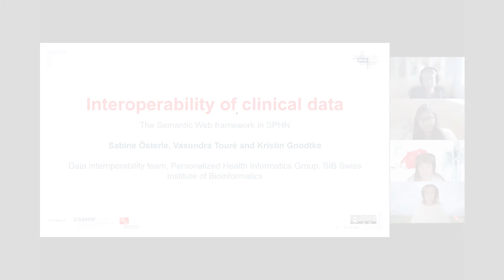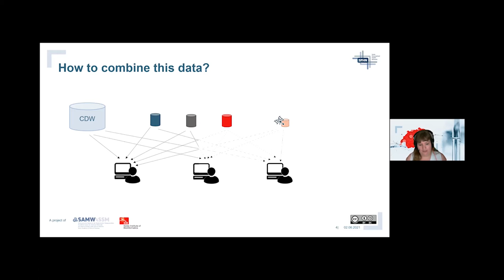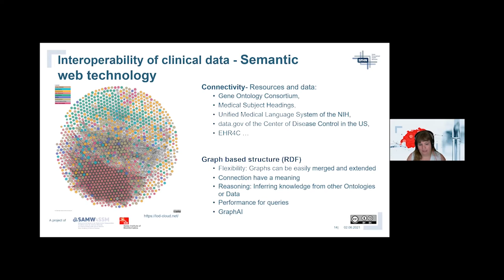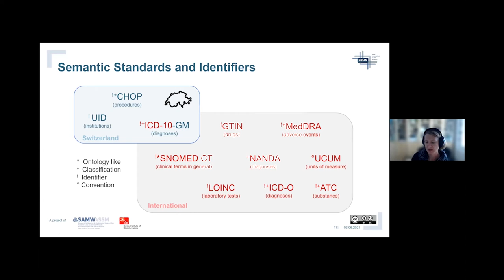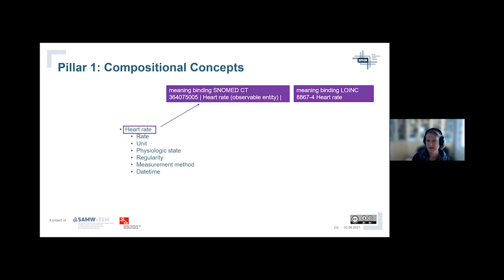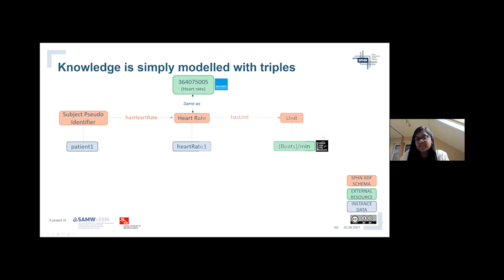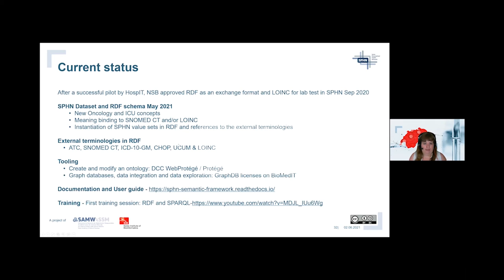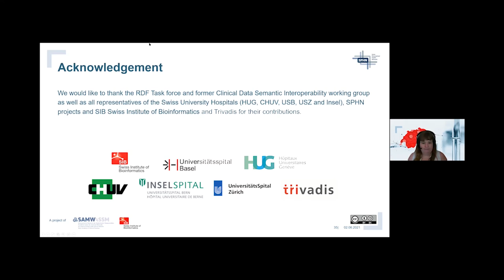Linked data in SPHN - A framework to semantically express and enrich health-related data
Presenters: Dr. Sabine Österle, Team Lead Data Interoperability, Dr. Vasundra Touré, Scientific Coordinator, and Kristin Gnodtke, Senior Clinical Data Specialist, Personalized Health Informatics Group, SIB Swiss Institute of Bioinformatics.

About this Webinar:
Today, healthcare information is collected in very diverse systems. Often, ad hoc databases or data models are created for a specific medical use case. When dealing with heterogeneous and sensitive health-related data in a research setting, one of the biggest challenge is to bring the data together and facilitating data analysis. The Swiss Personalized Health Network (SPHN) provides a semantic framework to foster interoperability of health-related data across the fragmented Swiss healthcare systems. During the past two years, a Semantic Web based FAIR (Findable, Accessible, Interoperable and Reusable) data framework has been developed to define, represent and store clinical data using common semantics and formats. Biomedical data from any institution, implementation or platform can therefore be expressed in this framework and semantically annotated following the same rules. The encoded data is presented in a graph model, using the Resource Description Framework (RDF) format in our case, which enables the exploration of data not only within but also between institutions.  Futhermore, the flexibility offered by the graph enables the reuse of  existing standard terminologies of interest such as ICD-10, LOINC or SNOMED-CT and is extendable for the unforeseen. This allows the researcher to link the knowledge of  external terminologies to their data for even more extended exploration using, for instance, reasoning possibilities thanks to the semantic hierarchies povided by these terminologies.